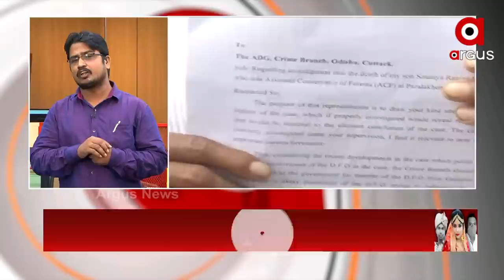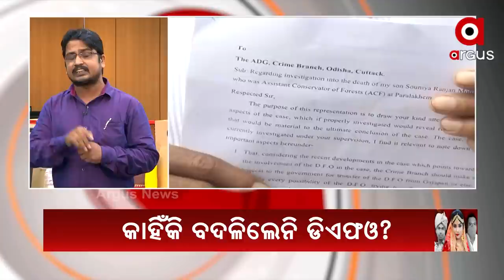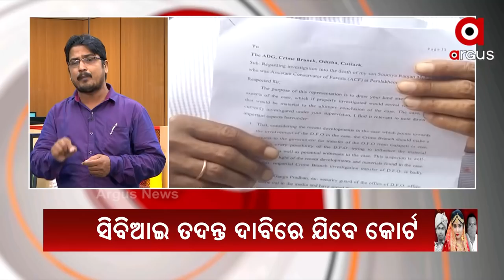BREAKING NEWS : ନ୍ୟାୟ ପାଇଁ କଟକରେ ସୌମ୍ୟଙ୍କ ବାପା